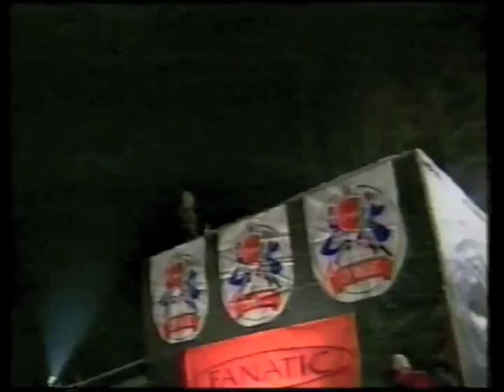Snowboard Polska 999 part 2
Pierwszy polski film snowboardowy, poswtal na przelomie 1999 i 2000r. Oficjalnie ukazal sie 17 marca 2000 wraz z magazynem Deska. Naklad 4000 egzemplazy sprzedal sie w ciagu niecalych 2 tygodni. Występuja: Wojtak Pająk, Marek Sąsiadek, Jakub "Kamel" Honch, Pepek Starowicz i wielu innych. Produkcja Maciej "Ojciec" Buchcic